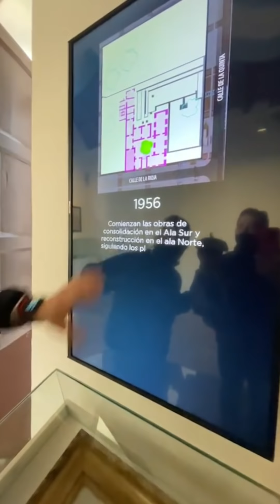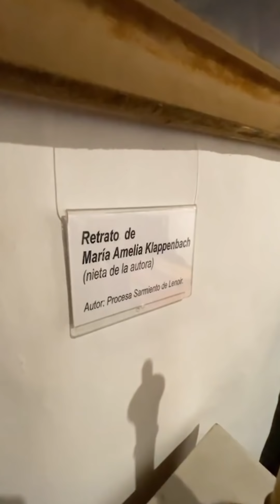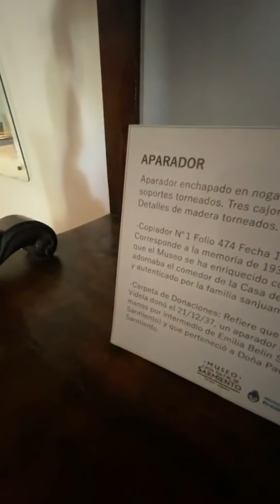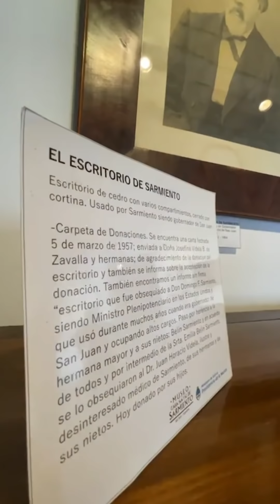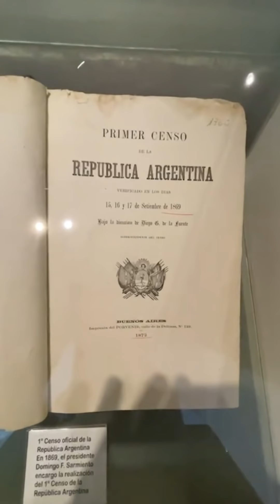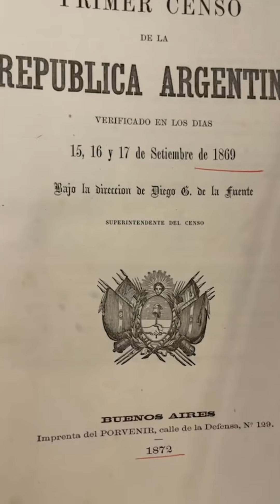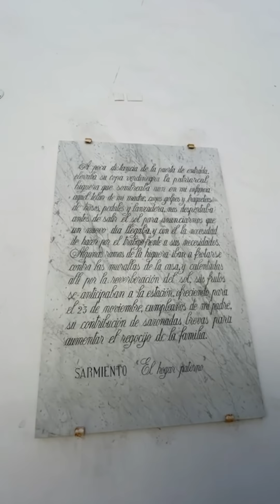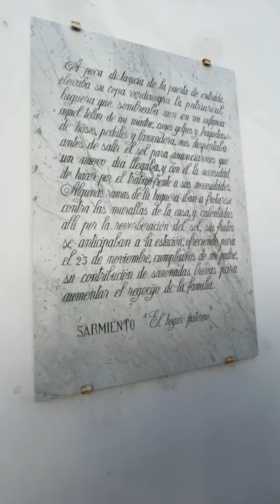Visitando San Juan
Descubriendo un lugar con mucha historia, la casa de Domingo Faustino Sarmiento